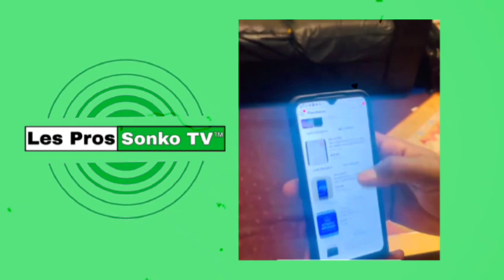Wadji mo beug Sonko: 17 téléphone la may ay villageois pour rék Ousmane Sonko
un vrai Patriote Sonko qui offre des téléphones portables au partisans de Ousmane Sonko Pastef principal opposant sénégalais.